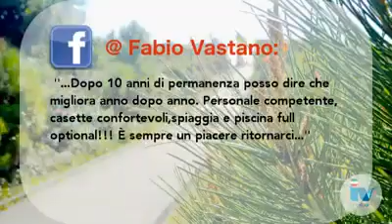Hotel Residence Italy Village La Serra, Italien Kampanien